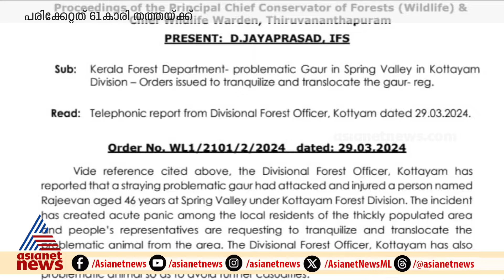9 At Nine Malayalam News | വാർത്തകൾ വിശദമായി | 29 March 2024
9 At Nine Malayalam News | വാർത്തകൾ വിശദമായി | 29 March 2024